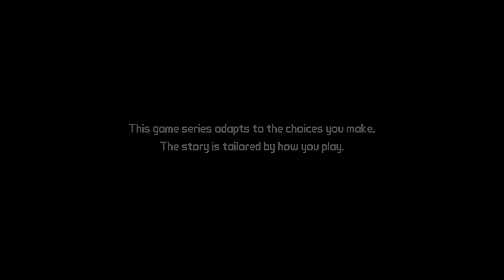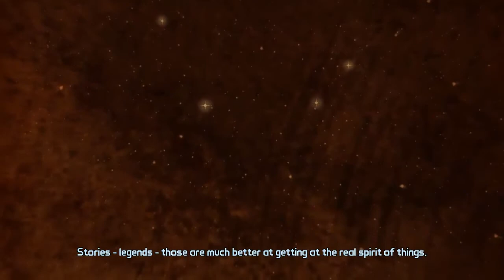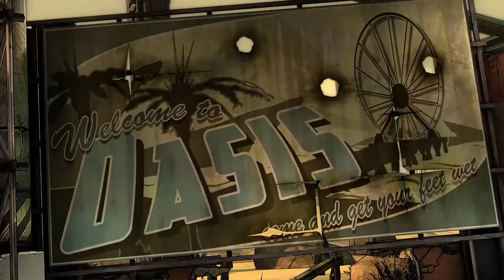Tales from the Borderlands EPISODE 1 FULL HD!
Full playthrough of Tales from the Borderlands: Episode 1 in HD with no commentary. Immerse yourself in this fun action comedy adventure from Telltale Games.

About this video: This is a full playthrough of Tales from the Borderlands episode 1. This let's play is without any commentary so that you can enjoy the story. Tales from the Borderlands is a storydriven game with quick time events and decisions that will have an impact on the game. Tales from the Borderlands is basically an interactive story told in a gaming medium. The story is good as to be expected from Telltale that also brought us Walking Dead, Game of thrones and The Wolf Among us.